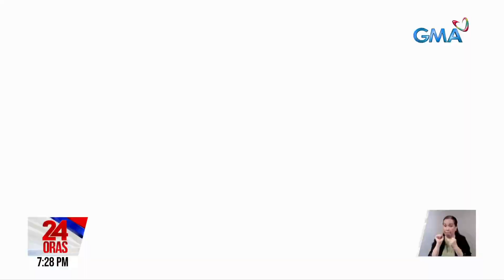Lamig ng Amihan, posibleng maramdaman ulit sa Luzon sa mga susunod na araw | 24 Oras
Lamig ng Amihan, posibleng maramdaman ulit sa Luzon sa mga susunod na araw; maalinsangang panahon, mararamdaman pa rin sa maraming lugar

Posibleng maramdaman ulit ang lamig ng Amihan sa Luzon sa mga susunod na araw.

24 Oras is GMA Network’s flagship newscast, anchored by Mel Tiangco, Vicky Morales and Emil Sumangil. It airs on GMA-7 Mondays to Fridays at 6:30 PM (PHL Time) and on weekends at 5:30 PM.